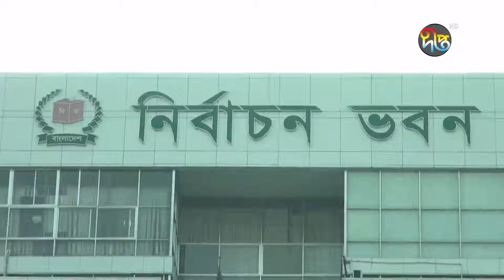সামর্থ তৈরি হলে ৩০০ আসনেই ইভিএমে ভোট হবে। || evm || Deepto News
সামর্থ তৈরি হলে ৩০০ আসনেই  ইভিএমে ভোট হবে।

Address:
Deepto TV
7/A/GA Tejgaon Industrial Area,